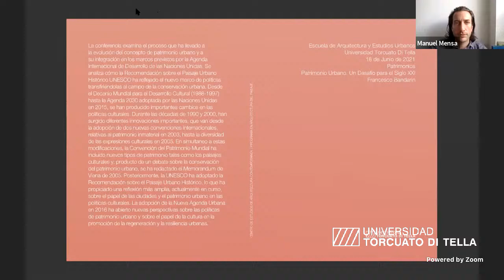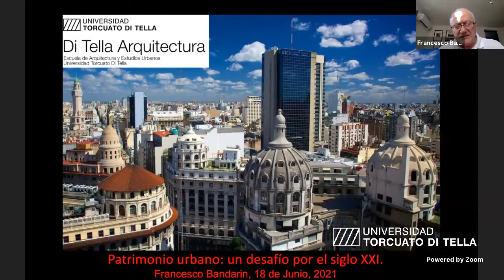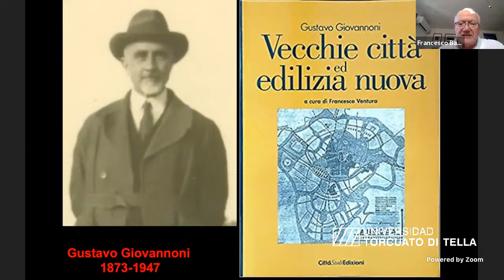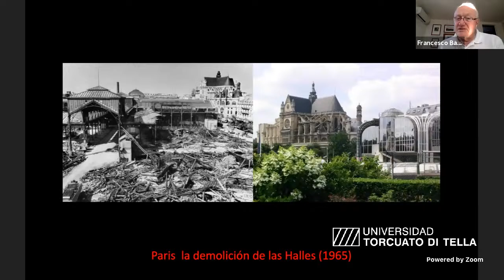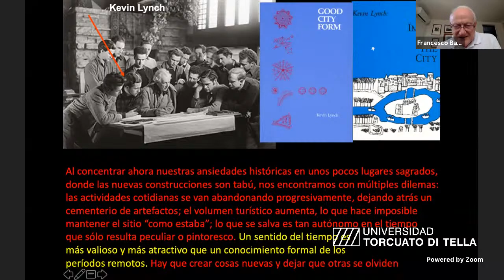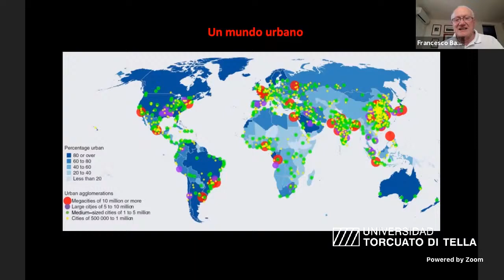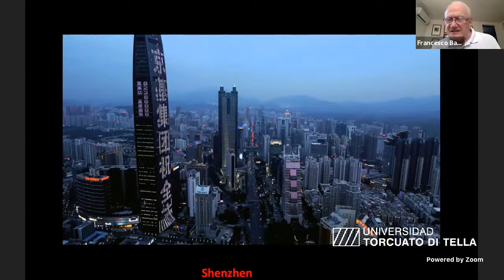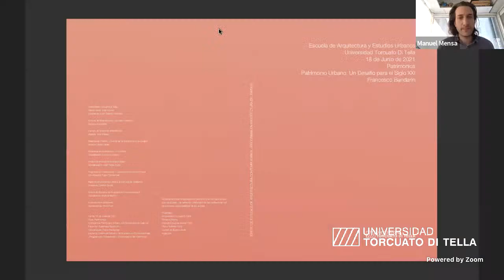Patrimonio Urbano. Un Desafío para el Siglo XXI. Conferencia de Francesco Bandarin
Organiza: Centro de Estudios de Arquitectura Contemporánea, Programa en Preservación y Conservación del Patrimonio

Coordinación: Fabio Grementieri

Patrimonios
La preservación y el relevamiento del patrimonio arquitectónico requieren de un pensamiento y una serie de técnicas implicados en un sistema de valores en constante actualización. El ciclo organiza conferencias en las que arquitectos y especialistas del campo de la preservación exponen prácticas que abordan las razones, los argumentos y los métodos de valoración histórica de la cultura material en su relación con las técnicas, los procedimientos y los sistemas materiales de su restauración. La relación estrecha entre técnicas y valoraciones, y entre conservación y novedad, permite pensar a la preservación como una práctica cultural y material.

Patrimonio Urbano. Un Desafío para el Siglo XXI
La conferencia examina el proceso que ha llevado a la evolución del concepto de patrimonio urbano y a su integración en los marcos previstos por la Agenda Internacional de Desarrollo de las Naciones Unidas. Se analiza cómo la Recomendación sobre el Paisaje Urbano Histórico UNESCO ha reflejado el nuevo marco de políticas, transfiriéndolas al campo de la conservación urbana. Desde el Decenio Mundial para el Desarrollo Cultural (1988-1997) hasta la Agenda 2030 adoptada por las Naciones Unidas en 2015, se han producido importantes cambios en las políticas culturales. Durante las décadas de 1990 y 2000, han surgido diferentes innovaciones de importancia, que van desde la adopción de dos nuevas convenciones internacionales, relativas al patrimonio inmaterial en 2003, hasta la diversidad de las expresiones culturales en 2005. En simultaneo a estas modificaciones, la Convención del Patrimonio Mundial ha incluido nuevos tipos de patrimonio, tales como los paisajes culturales. Asimismo, y producto de un debate sobre la conservación del patrimonio urbano, se ha redactado el Memorandum de Viena de 2005. Posteriormente, la UNESCO ha adoptado la Recomendación sobre el Paisaje Urbano Histórico, lo que ha propiciado una reflexión más amplia, actualmente en curso, sobre el papel de las ciudades y el patrimonio urbano en las políticas culturales. La adopción de la Nueva Agenda Urbana en 2016 ha abierto nuevas perspectivas sobre las políticas de patrimonio urbano y sobre el papel de la cultura en la promoción de la regeneración y la resiliencia urbanas.

Francesco Bandarin es arquitecto y urbanista, especializado en conservación urbana. Es arquitecto por la IUAV Venecia y licenciado en Planificación Urbana y Regional por la UC Berkeley. Ha sido profesor de Planificación Urbana y Conservación Urbana en la Università Iuav di Venezia desde 1980 hasta 2016, y en 2020 ha sido visiting scholar del Getty Conservation Institute. De 2000 a 2010 fue director del UNESCO World Heritage Centre y secretario del World Heritage Conventiony, y de 2010 a 2018 fue assistant director-general de UNESCO for Culture. Es asesor principal del Aga Khan Trust for Culture, asesor especial del director general del ICCROM, y asesor de Diriyah Gate Development Authority, Riyadh, Saudi Arabia. Es miembro de ICOMOS, del ICOM, de la Fondazione Santagata for the Economics of Culture en Turín, Italia, y del Advisory Committee of the Smithsonian Centre for Folklife and Cultural Heritage, Washington DC, Estados Unidos. Ha formado parte de varios jurados y comités internacionales, como la Bienal de Arquitectura de Venecia de 2014 (presidente), el Shenzhen Creative Design Award de 2015 (presidente), el concurso de 2019 para la ampliación del recinto ferial de Tripoli, Líbano (miembro), y el concurso de 2020 de Architecture and Landscaping Design Concept of Tuchkov Buyan Park en San Petersburgo, Rusia. Entre sus publicaciones recientes se encuentran The Historic Urban Landscape: Managing Heritage in an Urban Century (2012) y Reconnecting the City. The Historic Urban Landscape Approach and the Future of Urban Heritage (2015), ambas en coautoría con Ron van Oers y publicadas por Wiley-Blackwell, y Re-shaping Urban Conservation, libro abarcativo de la experiencia del paisaje urbano histórico, coeditado con Ana Pereira Roders, publicado por Springer en 2019.